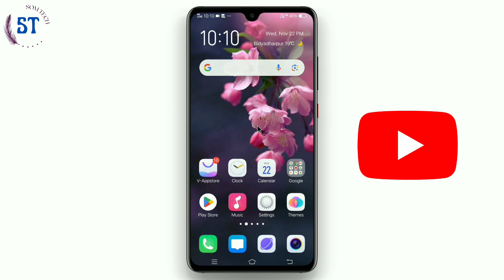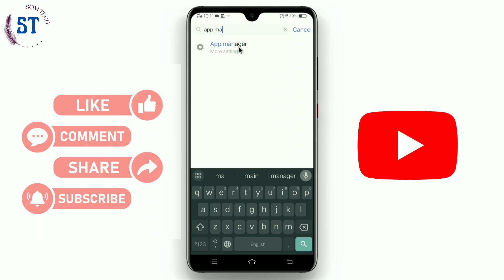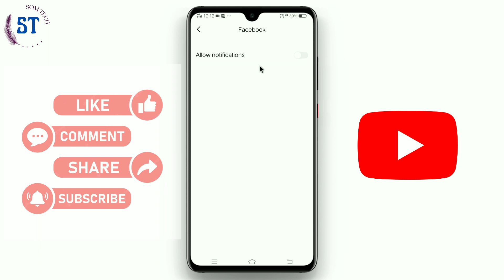Facebook Notification Turn Off !! কিভাবে ফেসবুকের Notification বন্ধ করবেন !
Hello Friends 🙏🙏🙏